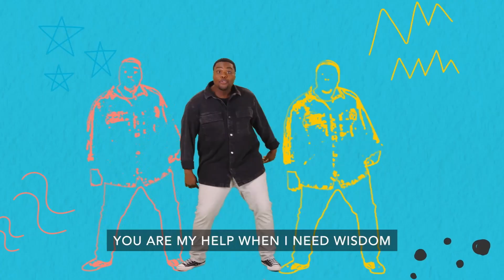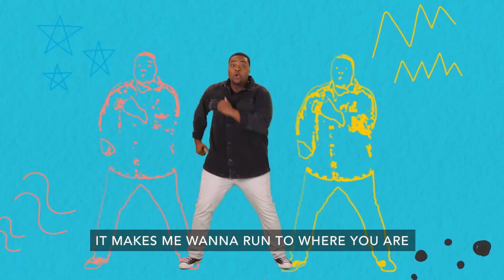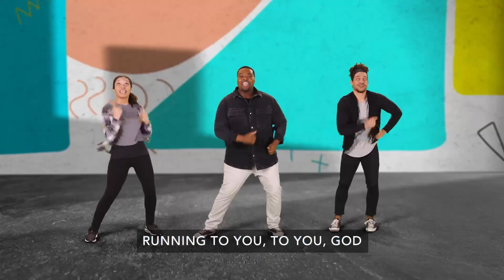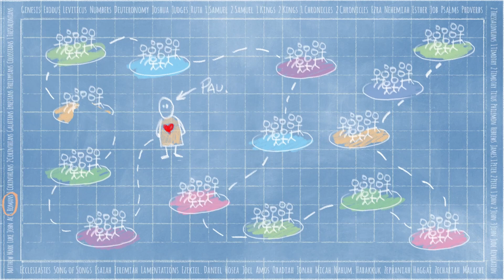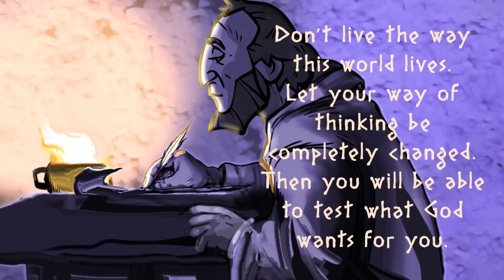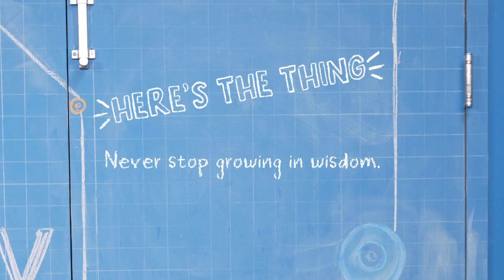Aug 2024 Wk4 2nd-5th gr